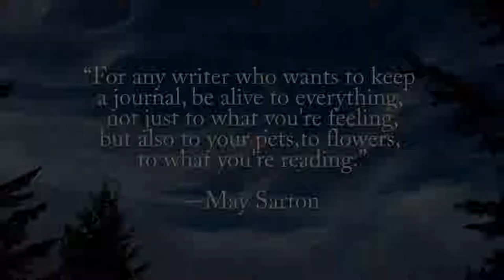Wake Up and Smell the Poetry: Deborah Rocha